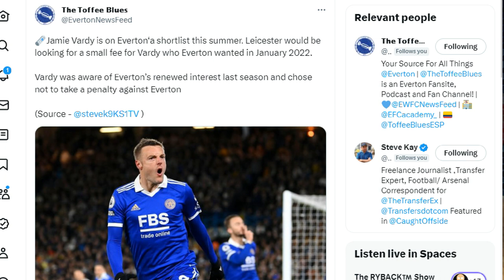LEICESTER LEGEND JAMIE VARDY LINKED TO EVERTON MOVE! | DYCHE WANTS VARDY 😂?